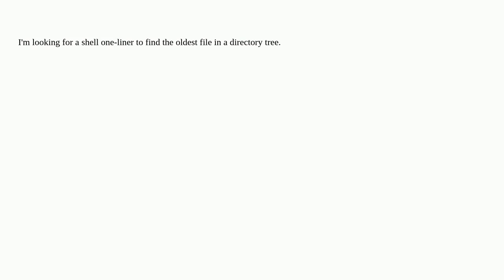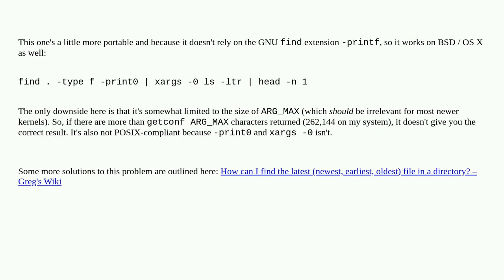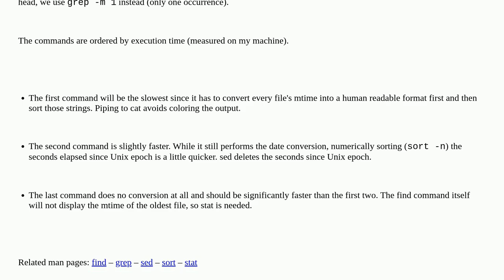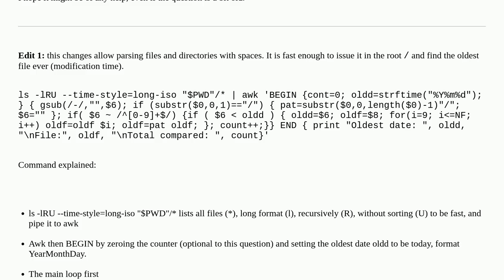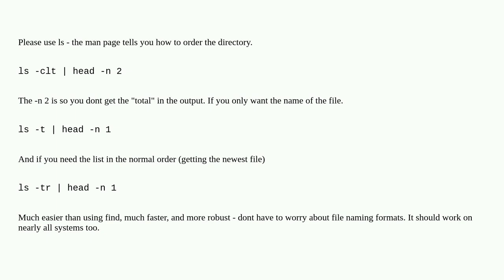How can I find the oldest file in a directory tree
A special thanks goes out to the awesome community

  unix shell linux